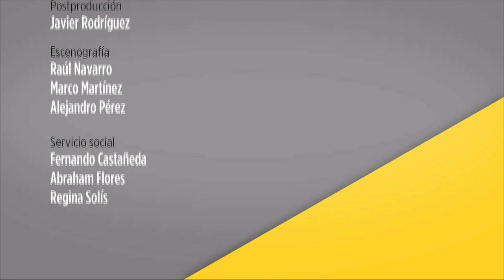Megaproyectos y comunidades Indígenas: el caso Hidroeléctrica Puebla. Observatorio Cotidiano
Los megaproyectos son obras que implican muchos recursos y beneficios prometedores que difícilmente se  cumplen.

En Observatorio Cotidiano, Pedro Salazar aborda el tema de las Hidroeléctricas en Puebla con Diana Pérez abogada del Consejo Tiyat Tlalí, red de organizaciones sociales de la Sierra Norte de dicho Estado e Itzel Silva abogada de Fundar Centro de Análisis e Investigación.

Juntos hacen un análisis y debaten acerca de la falta de transparencia del proyecto y la nula evaluación de impacto social, ambiental y cultural que conlleva el funcionamiento de la Hidroeléctrica .

Mira, abre los ojos